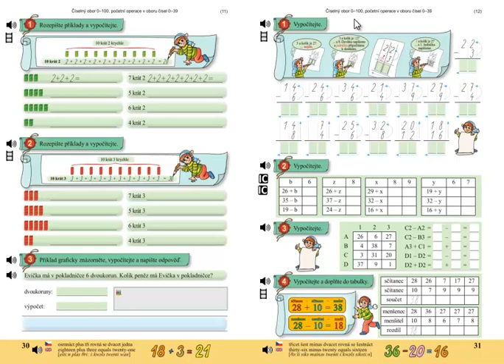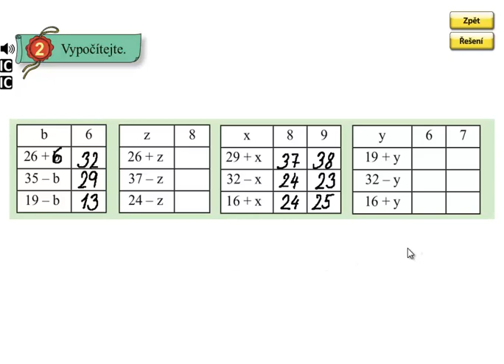Matýskova matematika 5.díl, strana 31, cvičení 2